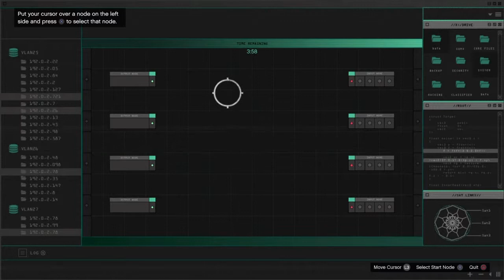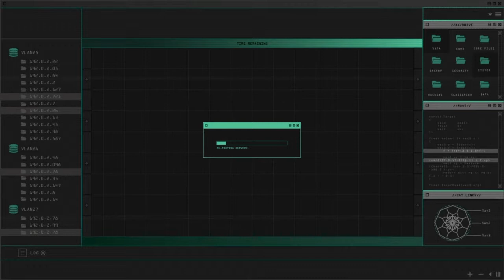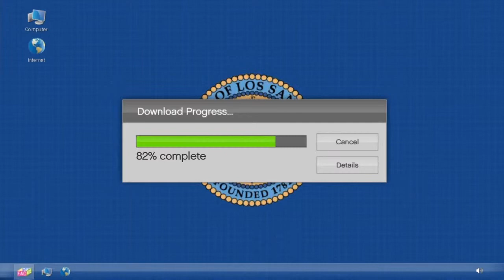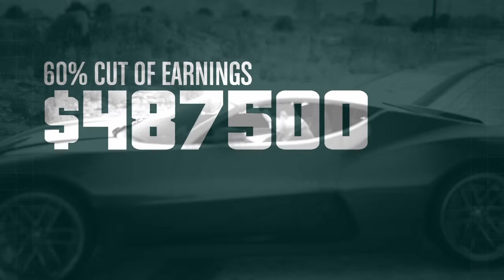We aren't good at this: gta5 online doomsday heist act 1 EP1